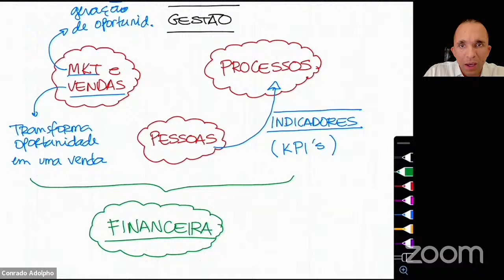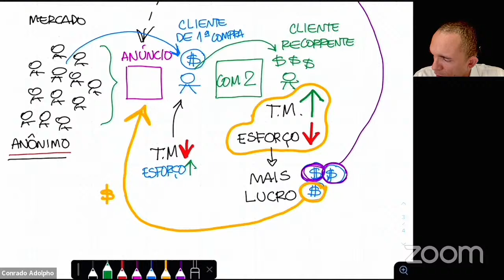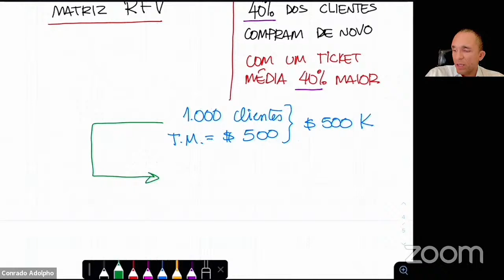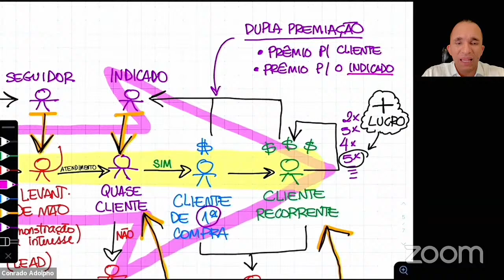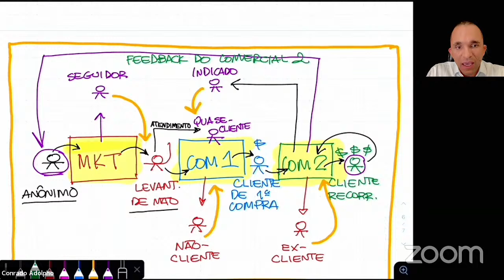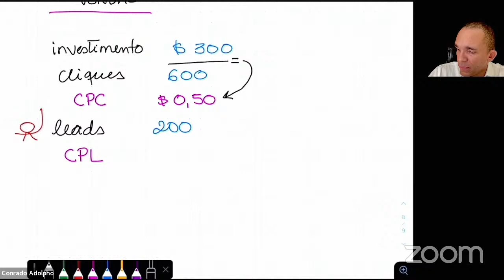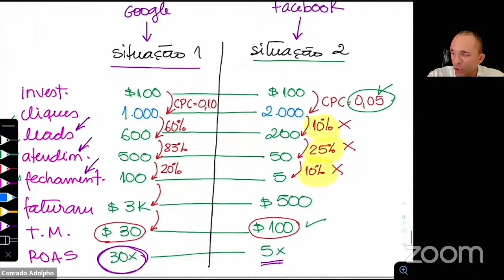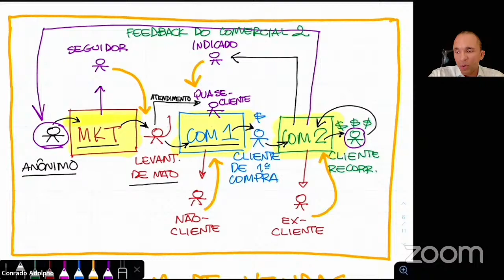[Aula 1, ONJV - Portugal] - COMO ATRAIR O PÚBLICO VERDADEIRAMENTE PAGADOR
Domine O Novo Jogo das Vendas e descubra na prática como vender mais e aproveitar a retomada econômica para gerar resultados no seu negócio ainda em 2022.

Websérie 100% online e 100% gratuita. Assista ao vivo (sem replay).

P.S.: Não confie apenas na sua memória! Toque no sininho e defina agora o lembrete para não perder nem um minuto.